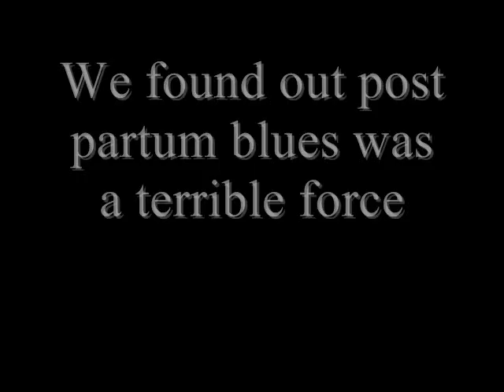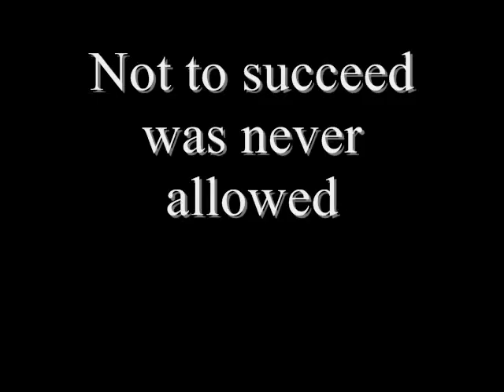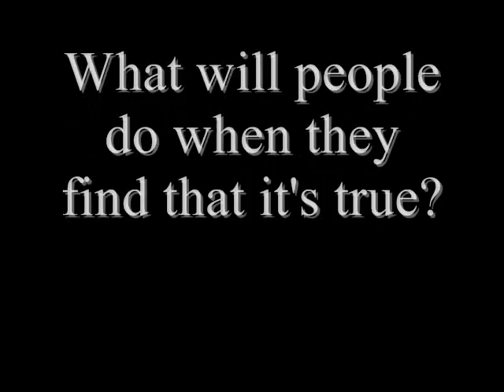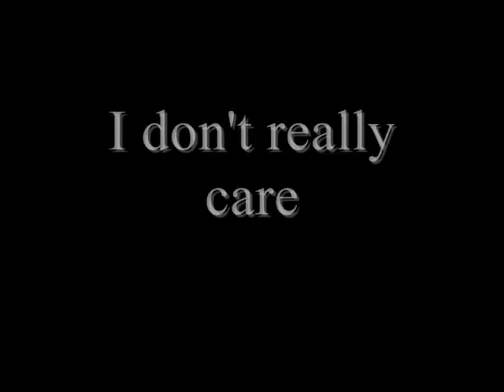Osmond Freak (parody) by David Petete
"Osmond Freak" is a parody of "Jesus Freak" as recorded by D.C. Talk and is
from the upcoming CD "The Off White Album" by David Petete.
David can be contacted on Facebook or at davidpetete.com.